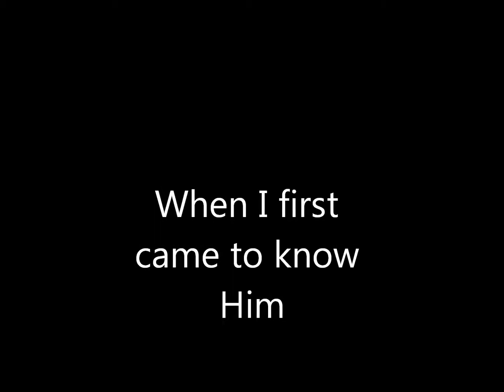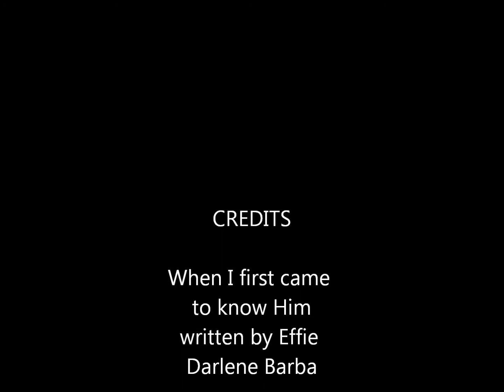When I first came to know Him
This song arrived on Christmas Eve.  I had written it many years ago.  I write books and poems to honor and praise God; yet, I have those moments in which I have asked Him if my writings matter.  So on Christmas, my poem made alive in song arrived as part of an album.  A Christmas gift from God to say, "yes, a thousand times yes, your praise matters to Me and that is all that really matters child"
I have featured the incredible artwork of my son for you to enjoy